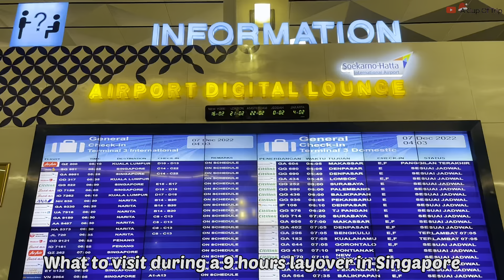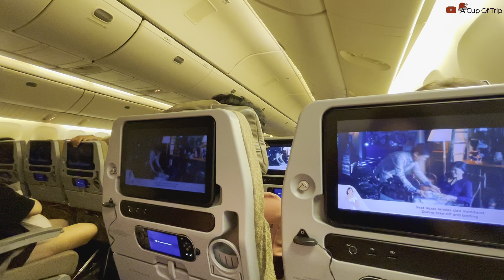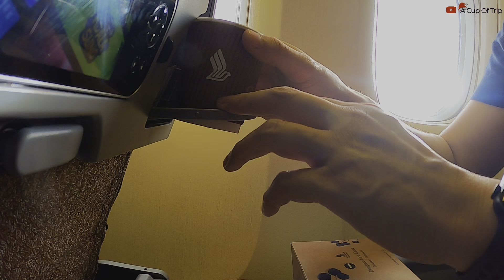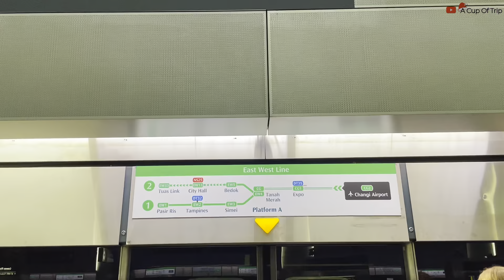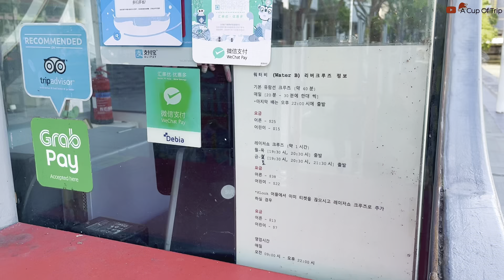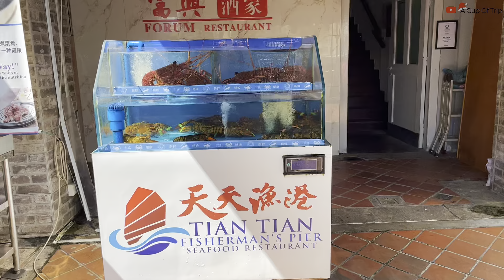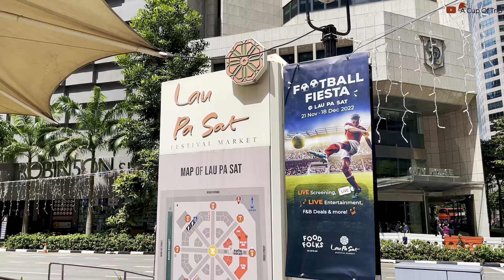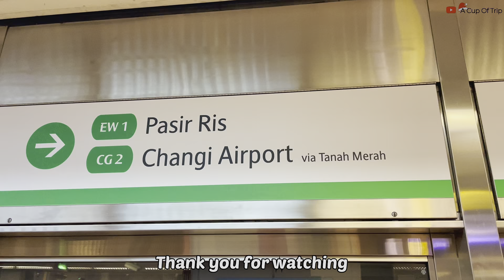Here’s How I Spent 9 Hours Layover in SINGAPORE : Boat Quay, Clarke Quay, Changi & Lau Pa Sat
Hi everyone 👋🏻

Today, I will go to Bangkok but I have to transit about 9 hours in Singapore.

And in this video, I want to share with you what to visit during a 9 hours layover in Singapore.

First, I will visit Clarke Quay, a place that you can enjoy night in Singapore.
Then crossing the road through mural crossing tunnel to Boat Quay to see many sculptures.

The last one is having a good lunch at Lau Pa Sat food centre.

For me, It’s a lovely 9 hours layover experience.

Christmas Vibes in Singapore 👇🎄🎁

CHRISTMAS in SINGAPORE is Never FAIL Me | Orchard Road, ViVo City, Christmas Wonderland